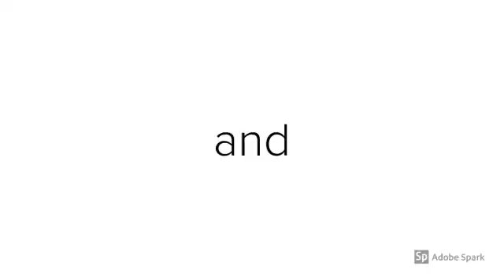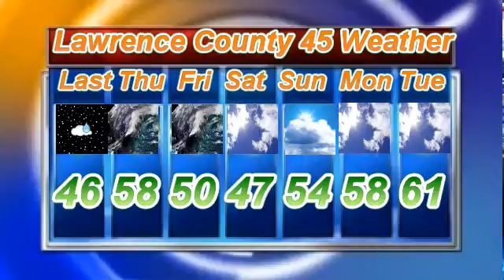NCTV45′s NewsWatch Lawrence County 45 Weather Thursday Nov 1 2018